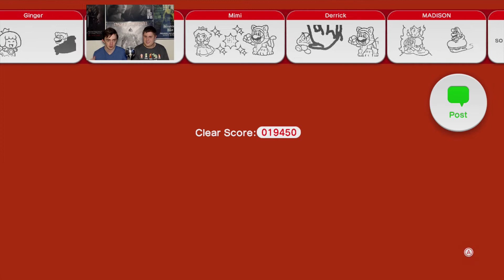Super Mario 3D World | Part 14 | Not the Blocks!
Devin and Brennan slide down colorful flashy changey murder blocks in Episode 14!